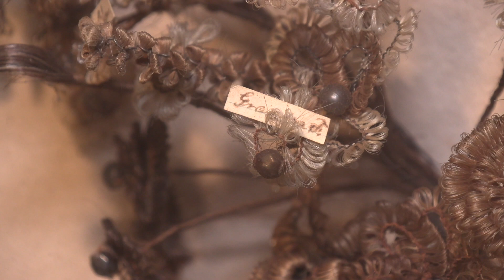Flashback Minis: Victorian Era Hairwork Wreath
YOUNGSTOWN, Ohio– The art of making jewelry and decorative objects out of human hair was popular during the Victorian era. Jessica Trickett, collections manager for the Mahoning Valley Historical Society, tells us more about the art of hairwork in Flashback.

You can find us here:
BusinessJournalDaily.com